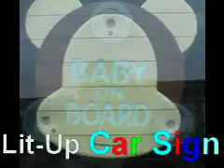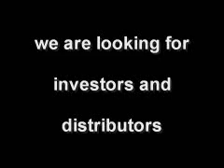baby on board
based just outside Cambridge, produce affordable and bespoke promotional video, DVDs and clips for websites, blogs and videomail.
Our customers include the British Army, Buffaload.com, Karen Knowler-the Raw Food Coach, PrimeSource.net
plus a variety of trainers and coaches from around S.E England, London and the Midlands.
We can help promote your product or services by using cost effective video streaming.
Webmovies4you also produce DVD's of your event and can provide both small and large runs of discs.

Phone now for a quote 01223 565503 and check out our most recent video clip examples and prices.

have produced a novel travel safety product called the 'The lit-up Baby on Board' sign.